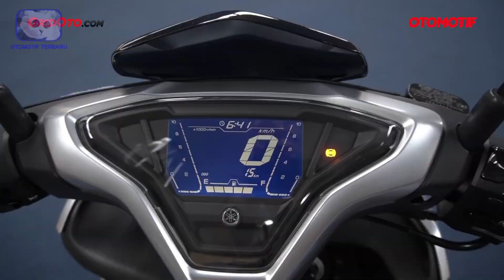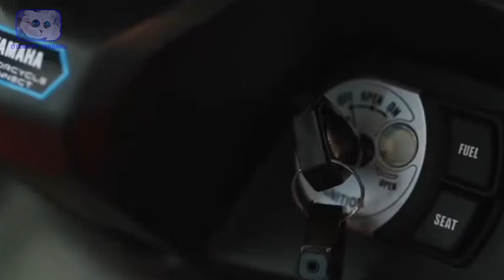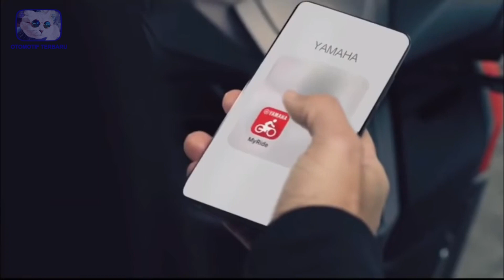ALASAN DESAIN MOTOR YAMAHA JARANG DISUKAI DI INDONESIA, TAPI LARIS DI LUAR NEGRI, OTOMOTIF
Sudah bukan rahasia lagi nih sepertinya ya guys! jika sudah berbicara tentang unit kendaraan roda dua yang jelas nama pabrikan honda dan juga Yamaha menjadi rajanya nih  khususnya untuk negara kita tercinta ini ya. Kedua pabrikn ini tentu saja sama – sama bersaing di segmen kendaraan bahkan bisa di katakana jika keduanya memiliki semangat tinggi untuk meluncurkan unit kendaraannya khususnya di segmen – segmen tertentu.  Tapi makin kesini nih ternyata masih banyak juga ya masyarakat yang mulai membandingkan desain dari keduanya. Apa iya pabrikan Yamaha banyak di tinggalkan lantaran tidak cocok bagi masyarakat Indonesia? Apa alasan mereka? Nyatanya nih di luar negeri masih laku  saja nih. ALASAN DESAIN MOTOR YAMAHA JARANG DISUKAI DI INDONESIA, TAPI LARIS DI LUAR NEGRI?